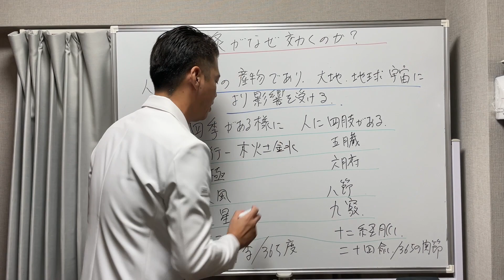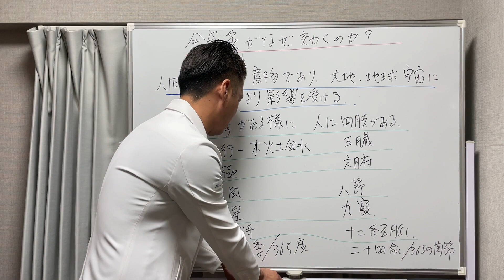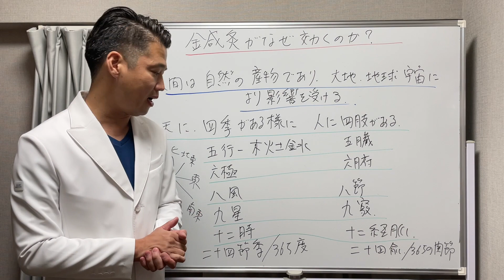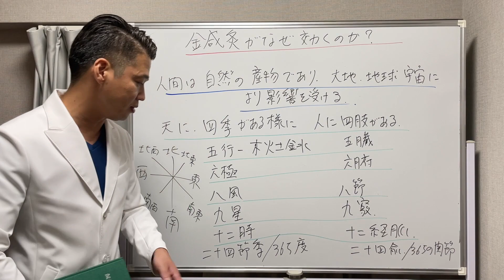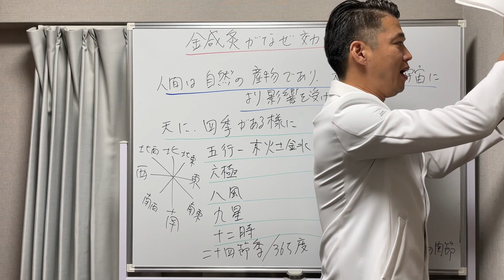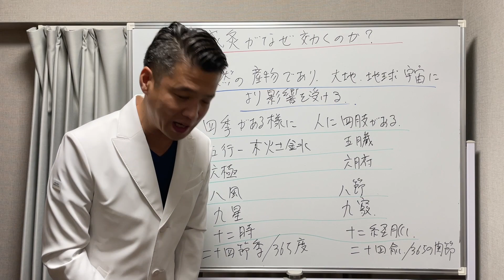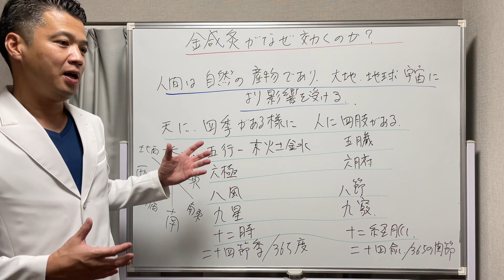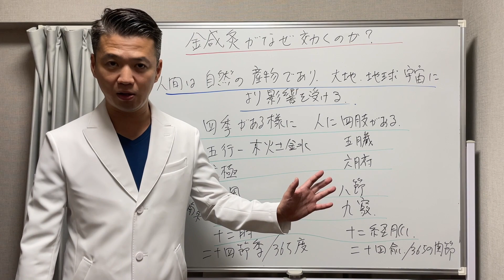鍼灸がなぜ効くのか？【東洋医学専門 はり灸一筋の鍼灸院】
《目次》
00:05 はじめに
00:36 韓国ドラマ「ホジュン」
02:20 人間は自然の産物
03:48 天と人
08:27 四柱推命の先生
11:10 任脈24穴
12:06 鍼灸がなぜ効くのか？
14:27 まとめ

アクセス：JR松戸駅西口 徒歩4分

〇資格
・鍼灸師

【関連動画】